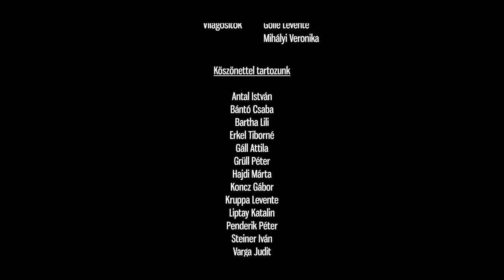Hamvas Béla: Arlequin – Új Közjáték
A Hamvas Hagyatékkezelő 2020-ban és 2021-ben kisfilmes pályázatot hirdetett fiatal rendezők számára, azzal a céllal, hogy a Hamvas Béla szellemi holdudvarába tartozó vagy a hamvasi irodalmi-filozófiai színvonalhoz méltó szövegekből 5-6 perces kisfilmek szülessenek Új Közjáték sorozat címmel.

A 8 film:
1. Hamvas Béla: Arlequin, rendezte Erkel Bálint
2. Hamvas Béla: Csontváry nagy cédrusa, rendezte Csoboth Attila
3. Hamvas Béla: Karnevál, rendezte Farkas Dániel
4. Hamvas Béla: Peripato, rendezte Bogyó Péter
5. Albert Camus: Sziszüphosz, rendezte Száraz Eszter
6. Ottlik Géza: Az utolsó mese, rendezte Búzási Gyopár Orsolya
7. Marcel Proust: Eltűnt idő, rendezte Szabó-Nyulász Melinda
8. Pilinszky János: „jelenlétről”, rendezte Mira Zénó

Az Új Közjáték sorozat executive producere: Petre Gyöngyi, főszerkesztő-producere: Katona Zsuzsa volt. (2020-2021)

A sorozat teljes szöveg- és képanyagából (a kisfilmek QR-kódjaival) megjelentetett a MEDIO Kiadó egy kötetet
Anthologia Moderna címmel, amely kapható webshopunkban és a könyvesboltokban is: